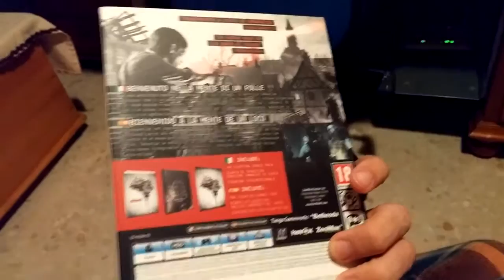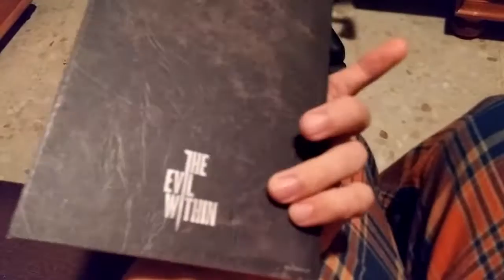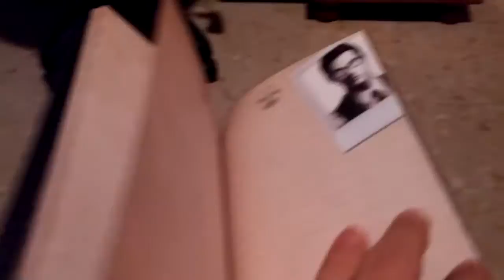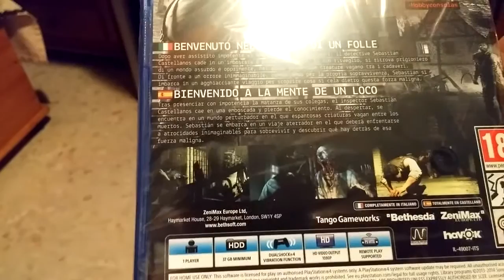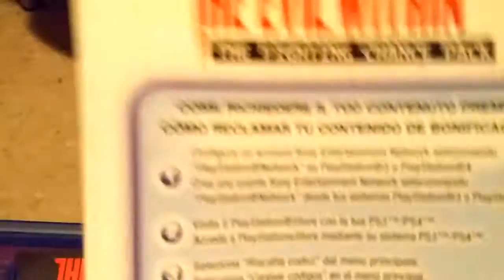The Evil Within Limited Edition Unboxing + Gameplay | Yulu-test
¡Yulu-test del padre de Resident Evil "Shinji Mikami" donde veremos su unboxing de la edición limitada junto a una primera parte del juego, disfrutarlo!